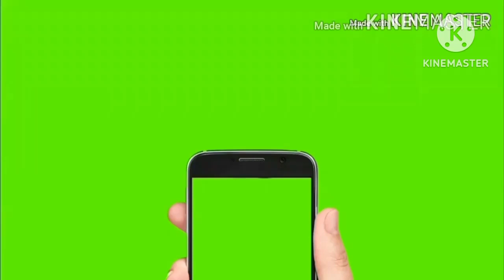Chain wali combine/John Deere 5405 4×4/zero drill/14×7 trali/12×6.6 trali/reaper/sale